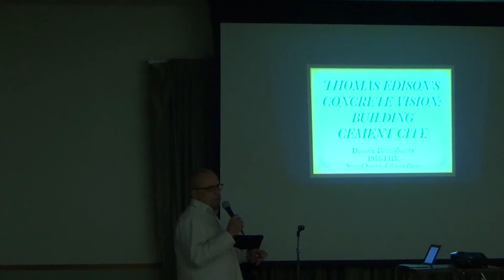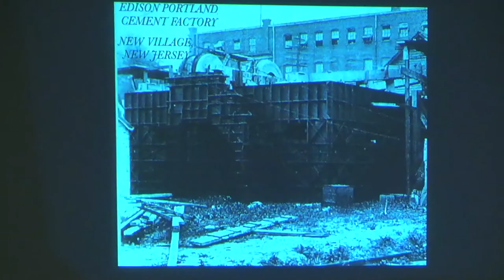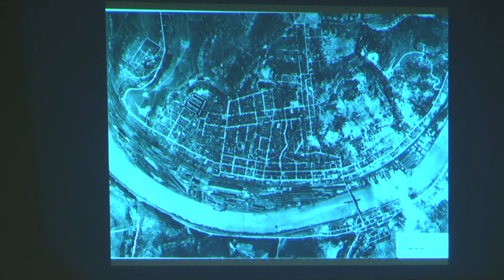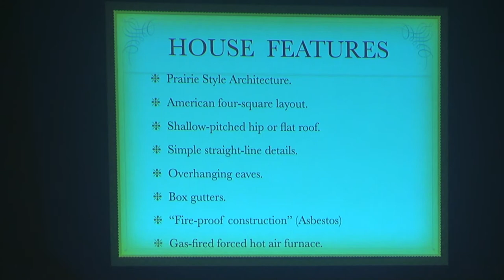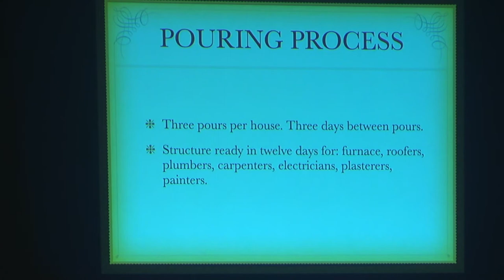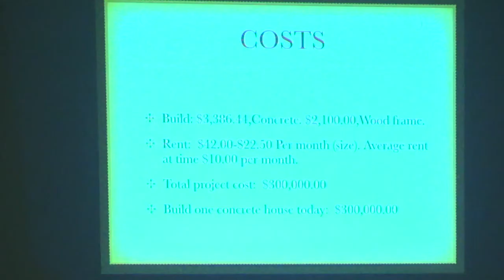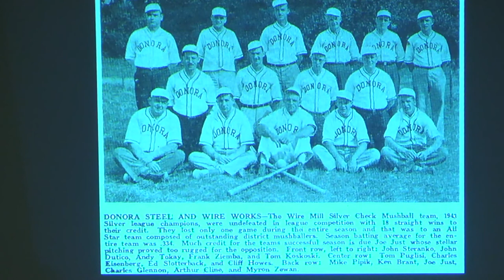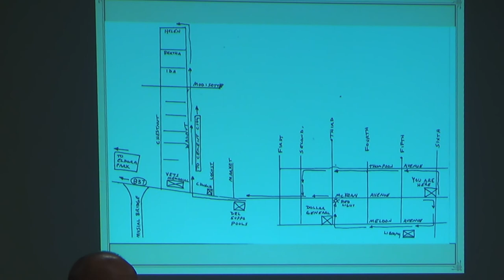Bridgeville Historical Society—Cement City, PA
Last month, the Bridgeville Area Historical Society welcomed Brian Charlton, the curator of the Donora Historical Society and Smog Museum, who shared the story behind Thomas Edison's efforts to build a neighborhood of homes constructed entirely of cement.

Photo via: Generic1139/Wikicommons